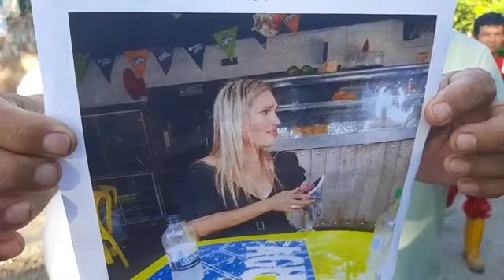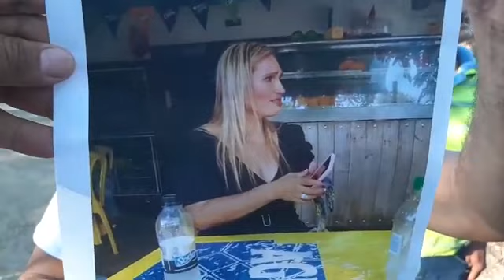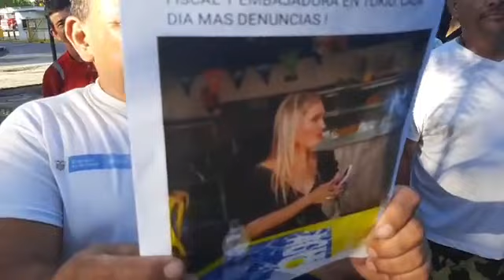partes 2 Pescadores del Venado fueron estafada Cerca de 31 personas en Neiva